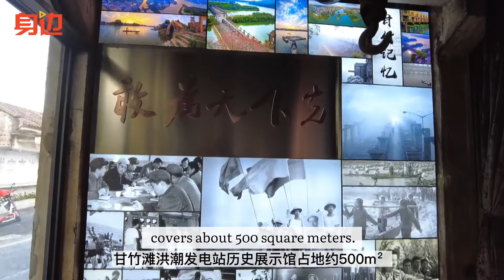Foshan power station brings you back to old times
Plan a weekend trip to Foshan's Hongchao Power Station? The old factory buildings and museums here will take you back in time.

Check out the video below to learn more!